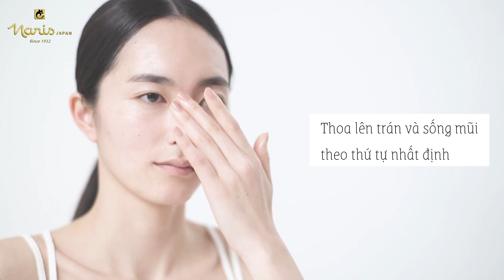Hướng dẫn sửa dụng Luque Cream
Sở hữu công thức Bio - Glycogen kết hợp thành phần organic theo công thức Đông Y Nhật Bản, kem dưỡng da Luque Cream mang tới làn da trẻ hóa, căng bóng và hồi sinh da xỉn màu hiệu quả trong thời gian ngắn nhất.